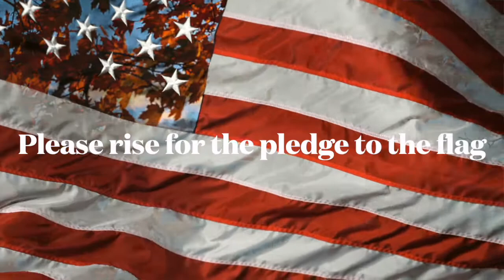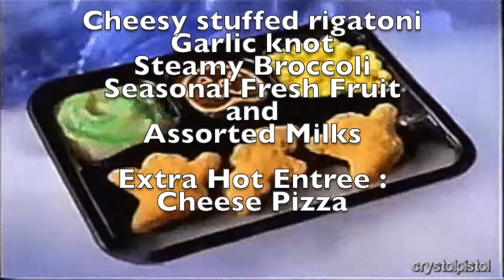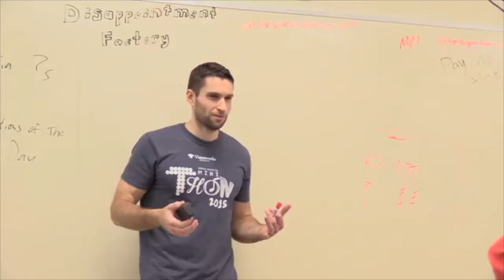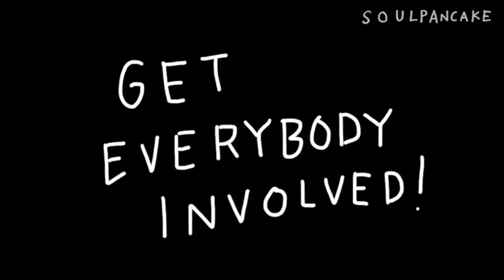10 6 22